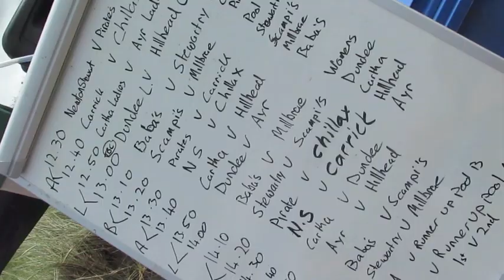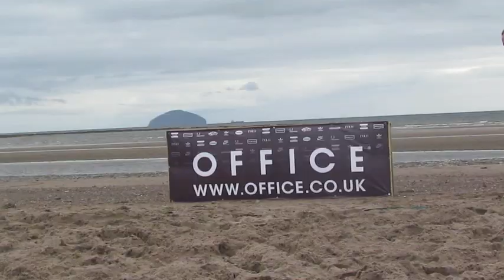Turnberry Beach Rugby